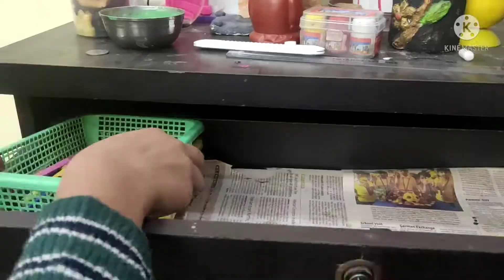beti ne phailaya rayta maine sametna sikhaaya | Children learn these things from childhood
Video Highlights -
Messy office desk
What does it mean to have a messy desk?
Are people with messy desks smart?
Are Messy desks good?
Is it better to be neat or messy?